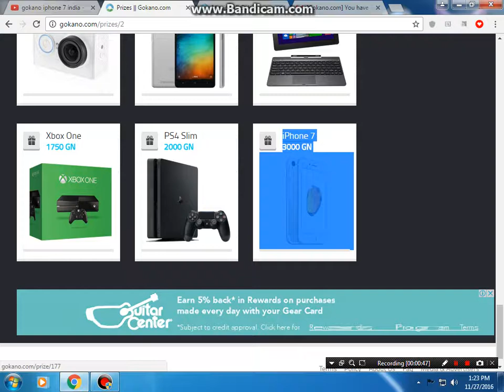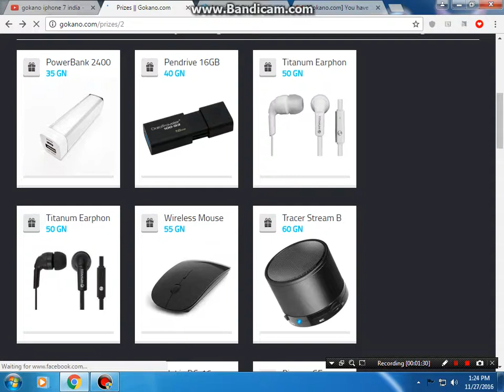Gokano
gokano website is very good website for earing free price.
you can win iphone and new Titanum Earphones ,Wireless Mouse,
HP Z4000,Pioneer SE,iphone5,iphone6,iphone6s,iphone6s+,ipone7,iphone7+,samsung j7,JBI Go,Gadgets and  ETC..